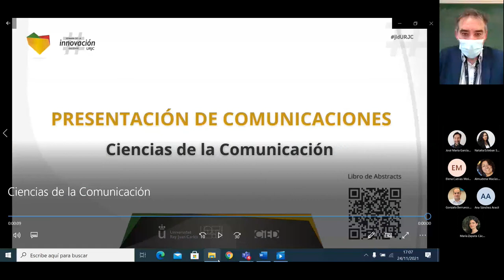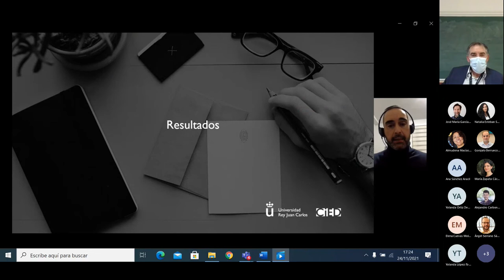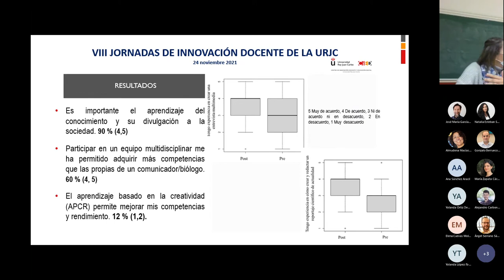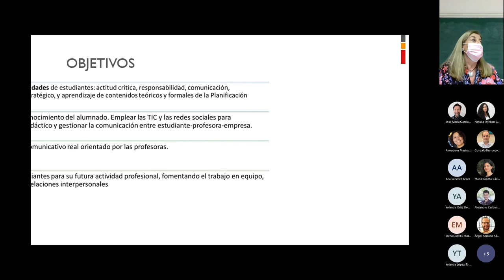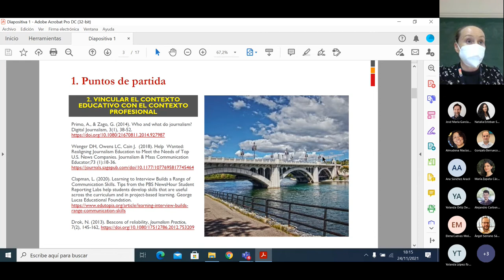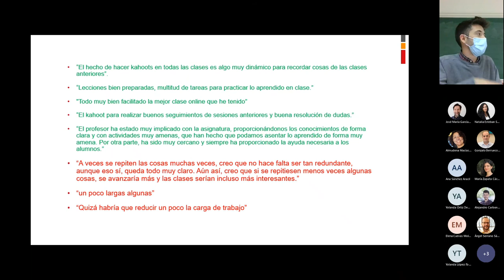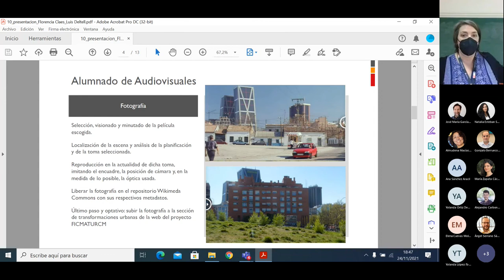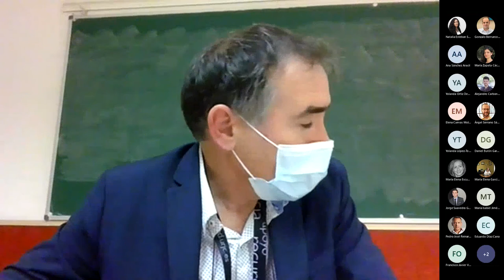jidURJC: Comunicaciones: área de Ciencias de la Comunicación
III Semana de la Innovación Docente - jidURJC: Comunicaciones: área de Ciencias de la Comunicación

aulavirtual.urjc.es
cied.urjc.es